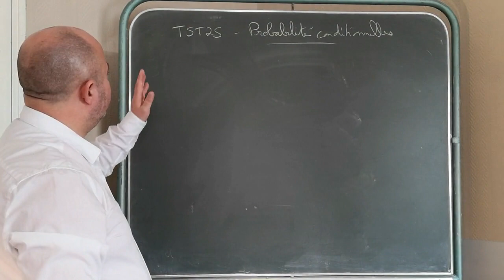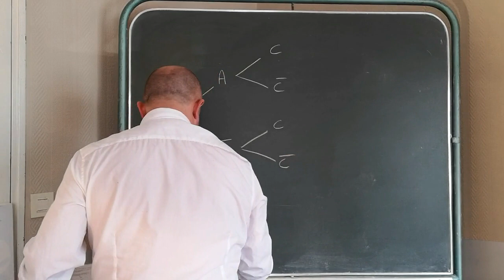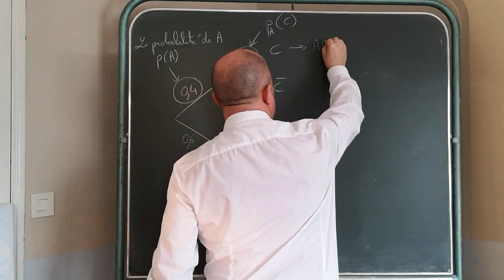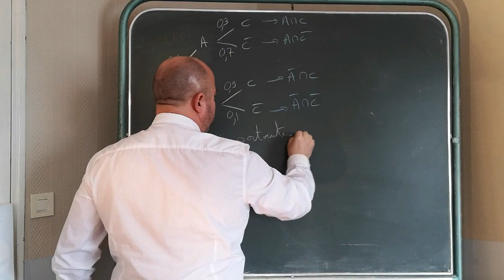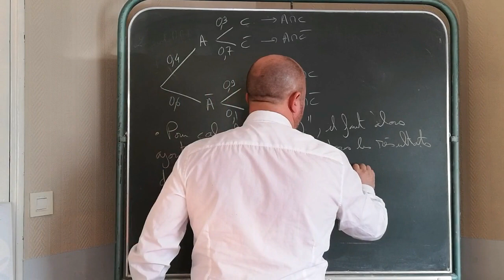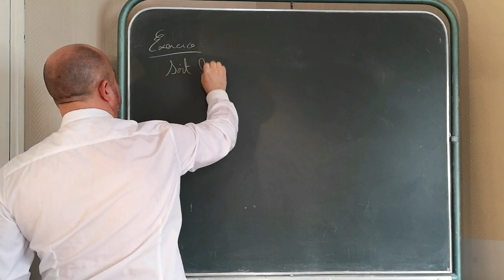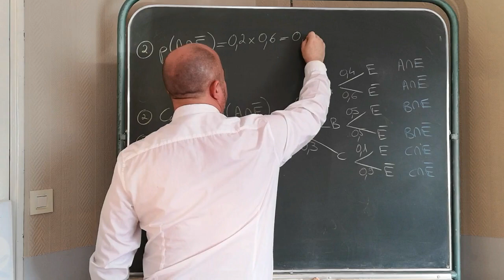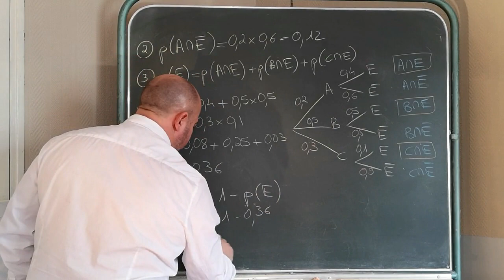TST2S - Cours Probabilités Conditionnelles - Olivier Garde - 3/6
3ème partie du cours :)